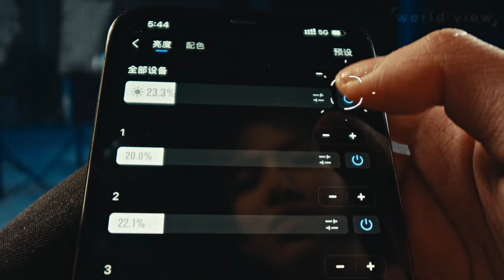Zhiyun Molus X60 & X60 RGB: Iluminação Profissional Compacta | Distribuição Exclusiva World View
Apresentamos a nova linha de iluminação Zhiyun Molus X60 e X60 RGB, distribuída oficialmente pela World View, a maior loja de equipamentos audiovisuais da América Latina! Esses equipamentos são compactos, portáteis e extremamente potentes, ideais para elevar a qualidade de suas produções fotográficas e audiovisuais com praticidade e controle total.

Destaques:

💡 Molus X60: Compacto, com potência de 60W e controle de temperatura de cor.
🎨 Molus X60 RGB: Inclui efeitos de iluminação RGB e ajuste de cores para cenários criativos.
🔋 Portáteis: Leves, alimentados por bateria, com controle remoto sem fio.
🎥 Perfeito para: Fotografia, vídeos e produções em estúdio ou externas.
Aproveite a distribuição oficial World View e garanta o melhor equipamento de iluminação para suas produções!